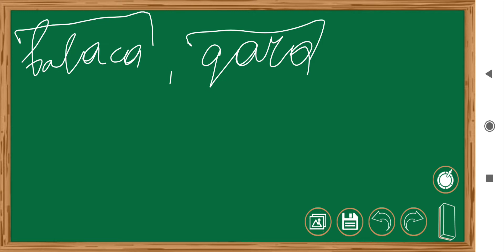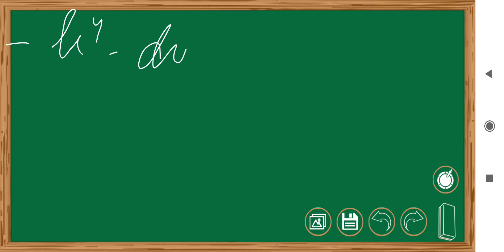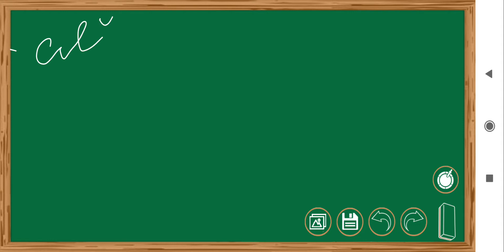Sifətin quruluşca növləri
Abituriyentlər,liseylərə,MİQ və DQ  imtahanlarına hazırlaşanlar üçün  bütün bölmələr üzrə Azərbaycan dili  və ədəbiyyat dərsləri yerləşdirilir . Fərdi hazırlıqlar üçün Instagram hesabıma( teacher_mehebbet) yaza bilərsiniz. Kanala abunə olmağı , videoları bəyənib, rəy bildirməyi unutmayın. Hər birinizə uğurlar 😊